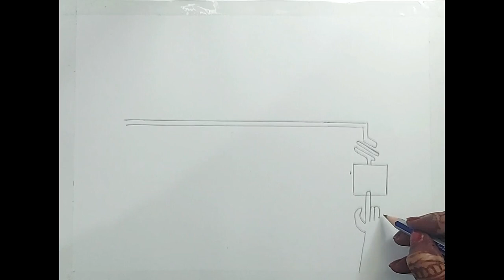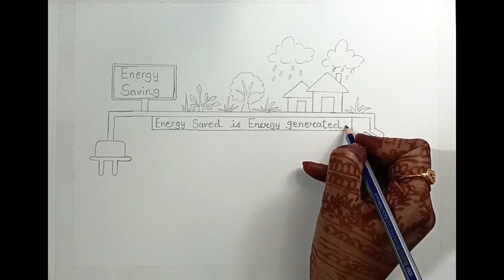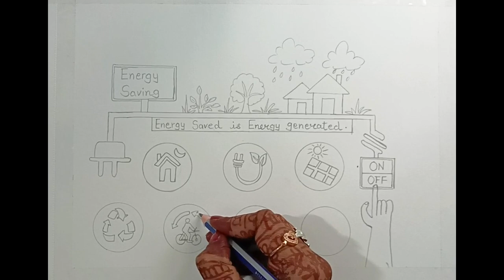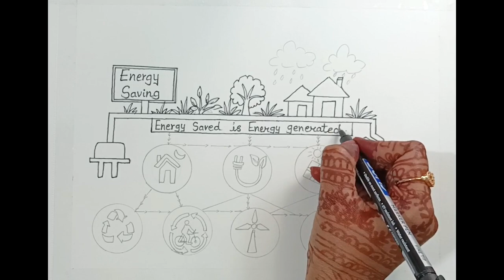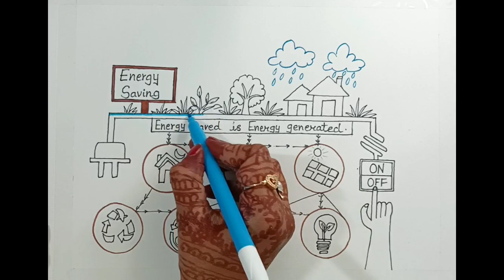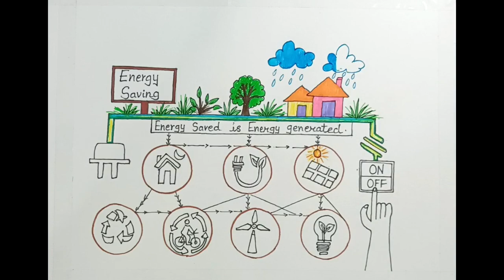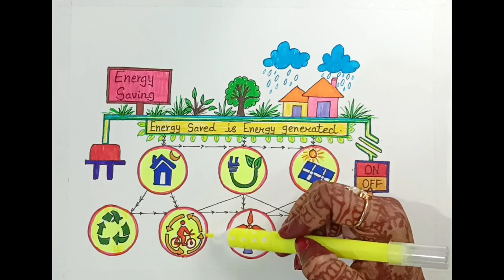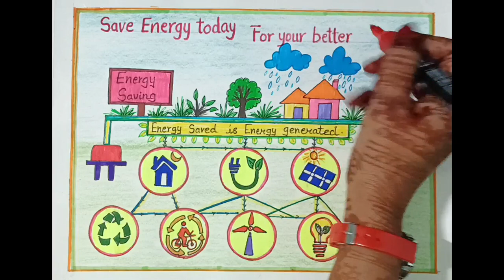Energy conservation poster drawing l How to draw save energy/world Energy conservation drawing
Hello Friends,
In this video, I will be showing you how to draw and color an "Energy conservation" poster drawing a beautiful rose easily for kids and others.